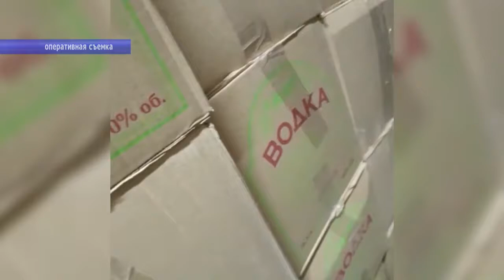Саратовские полицейские изъяли 20 тысяч литров контрафактного алкоголя